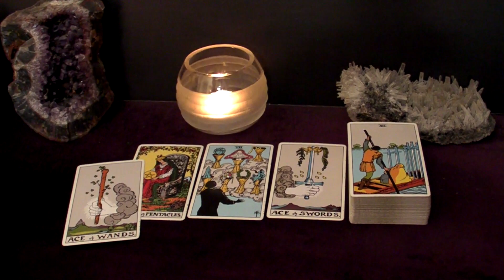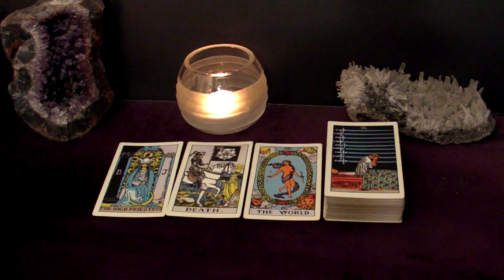VIRGO - Give Them A Chance. You Won't Regret It. Potential Marriage | Mid-September Tarot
Hi VIRGO! This is your September 2023 Mid-Month Tarot Reading.

Spreads In This Reading:
00:00 Intro
00:22 New Love
05:35 Love in an Existing Relationship
07:29 Love from The Past